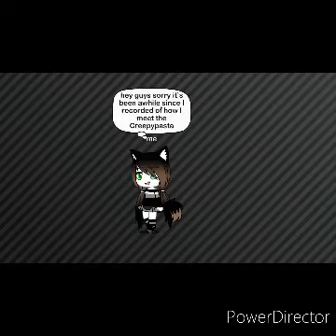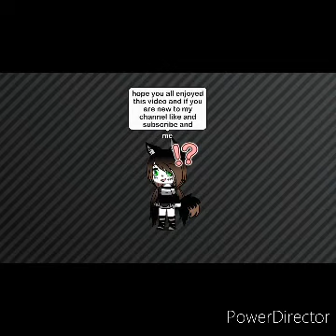Gacha life Creepypasta how I meet the Creepypasta part 3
Hey guys and I’m sorry I haven’t posted gacha life how I meet the Creepypasta in forever but here is it Creepypasta part 3 of how I meet the Creepypasta and if you are new to my channel then like and Subscribe and comment and hope you guys are having a good day and stay safe